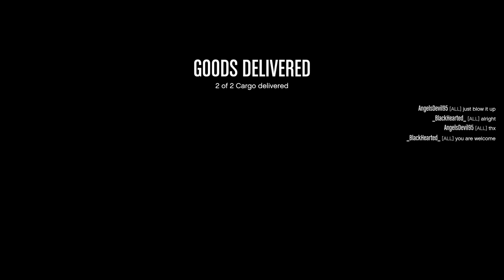Deadline with Flotwig!!! Win on Sunday!!! Let's Play GTA5 Online!!!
In this one Flotwig and I once more approach the game grid of Deadline, and see how fast we can de-rez each other.

Good times to be sure!